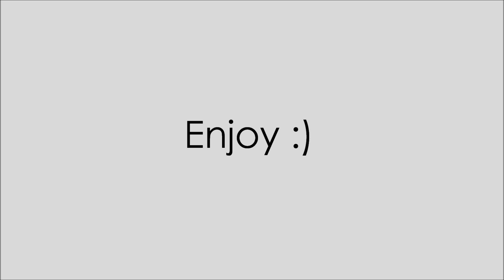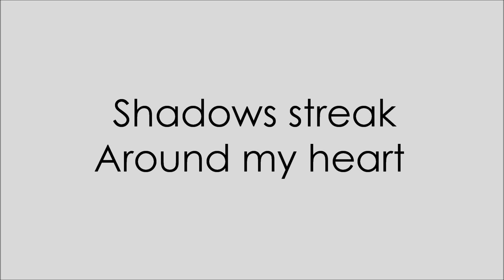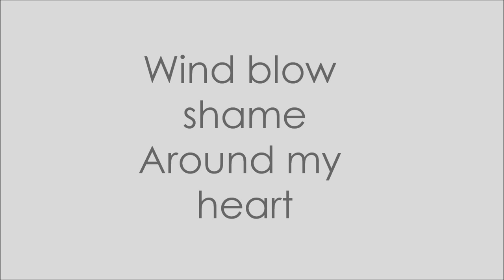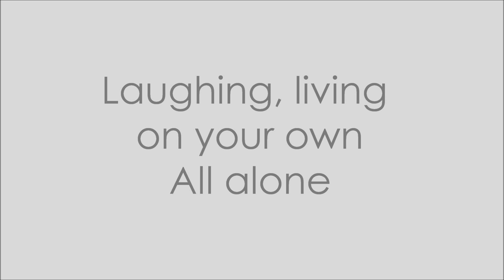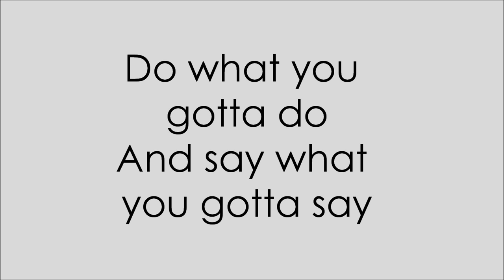The Smashing Pumpkins - Window Paine (w/ Lyrics)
Window Paine is track 9 on The Smashing Pumpkins' debut album Gish (1991). Enjoy :)

The Smashing Pumpkins - Window Paine

Window Paine
Around my heart
Shadows streak
Around my heart

And say what you gotta say
Do what you gotta do
Yes, start today
Start today

Wind blow shame
Around my heart
Shadows scream
Around my heart

What are you coming to
Stripped down to the bone?
Laughing, living on your own
All alone

Yes, start today
Start today